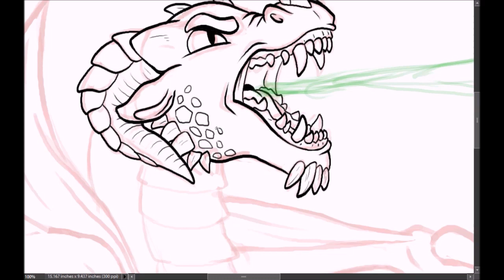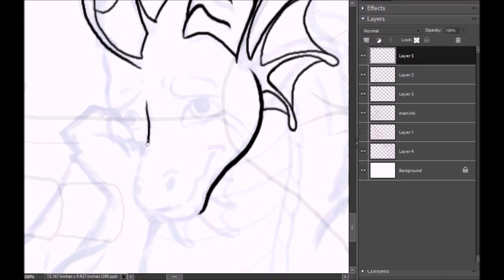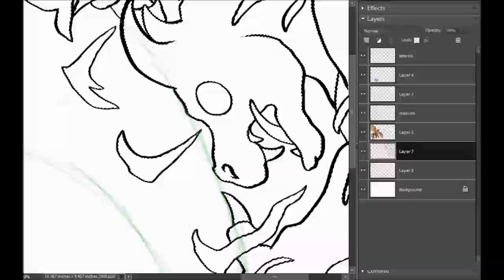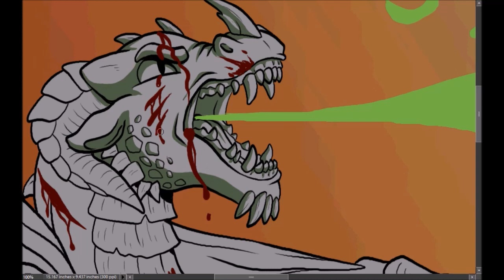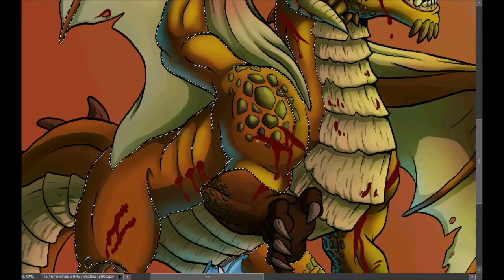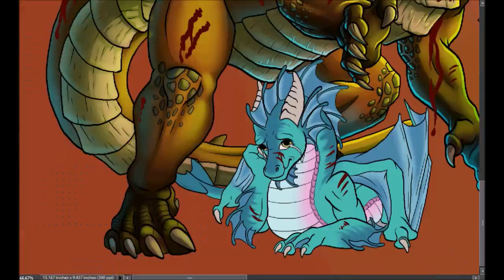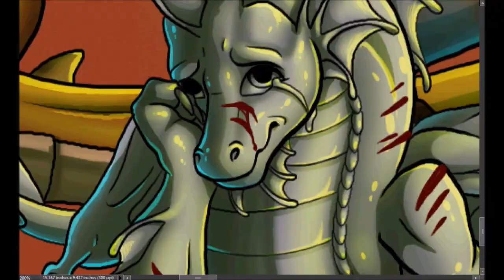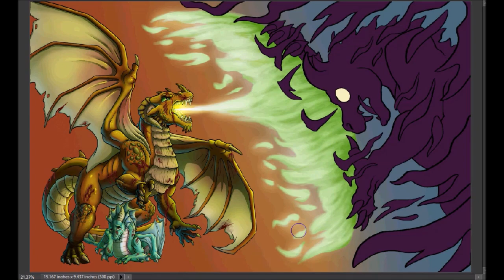Dragon Defender (Personal Speedpaint)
Obligatory apologies for the lack of videos lately. Motivation just completely left me after Halloween and the holidays made it hard to find time to draw. I'm getting out of my funk, so here's to more productive times in the new year! Enjoy the last video of 2022!

This is a more personal piece relating to my frustrations. If only solving problems were this straightforward.

PROGRAMS: Photoshop Elements, Huion Inspiroy Q11K, Hypercam 2, Windows Movie Maker

MUSIC: "Not Gonna Die" by Skillet, "Rescue Me (How the Story Ends)" by Kerrie Roberts